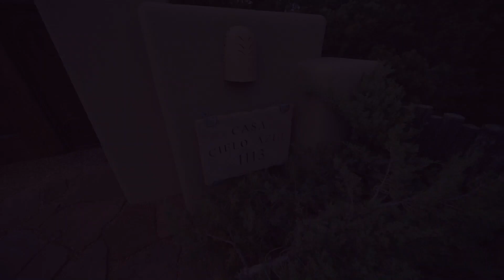Luxury Real Estate Santa Fe NM - 1113 Piedras Rojas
Luxury real estate Santa Fe NM. In the hills north of downtown Santa Fe, this 4,790-square-foot residence combines elegant Southwestern style with inviting spaces and majestic views of mountains and sunsets. The generous, versatile floor plan includes a multitude of options for magnificent indoor-outdoor living and entertaining, a well-appointed open kitchen, and two separate bedroom wings--a master suite and office secluded in one and two guest bedrooms and a study in the other. Rich hues of wood and stone contribute to a natural warmth, and nearly every space is filled with wonderful light from windows and skylights. Closet and storage space is plentiful, with a storage room included in the oversized three-car garage. A colorful garden courtyard is a peaceful oasis filled with trees and flowering plants, while a series of patios and portales running along the western side of the home and guesthouse were designed for outdoor living and entertaining while appreciating breathtaking vistas. The very private guesthouse has its own portal, living and kitchen spaces, a quiet bedroom, and easy access to an open air patio perfect for a hot tub.